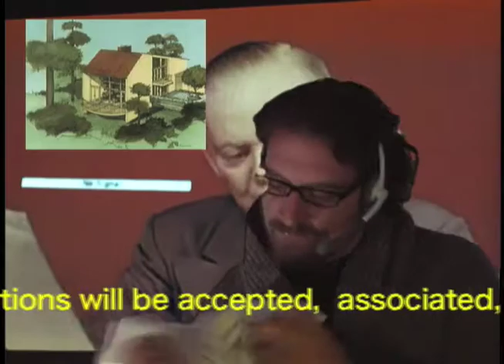PLEDGE DRIVE part five sospunwespunwest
SoSpunWeSpunWest's exciting conclusion to a satisfying pledge drive.  Thank you for being a part of our excessive demeanor and postponing the inevitable.  Please continue to support us  after you watch this pledge drive.  This is just the beginning.